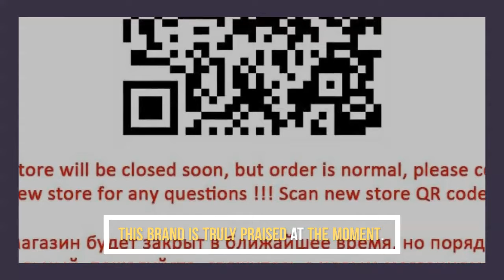Artsnie character print women sweatshirts winter 2019 gray casual oversized hoodies streetwear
Cheap Artsnie character print women sweatshirts winter 2019 gray casual oversized hoodies streetwear knitted sweatshirts female. For Best Offer about this product and to purchase